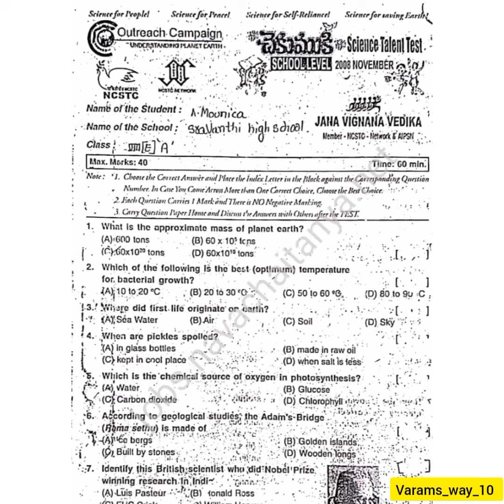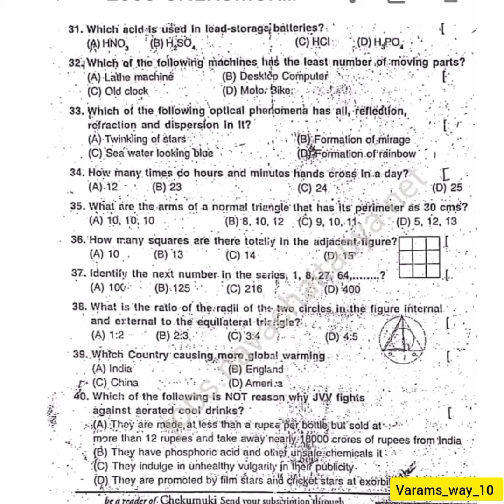School level 2008 chekumuki question paper